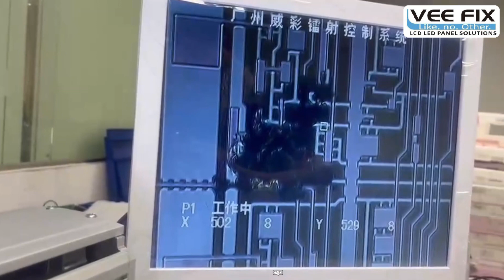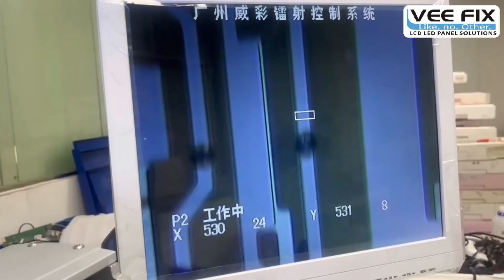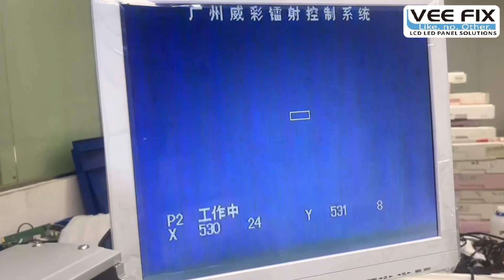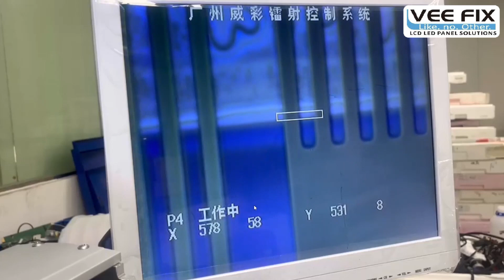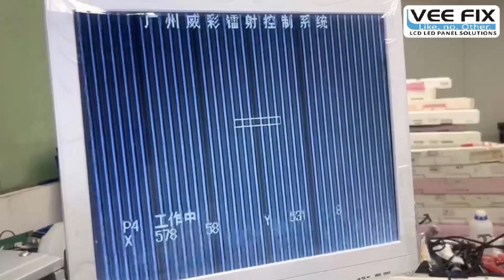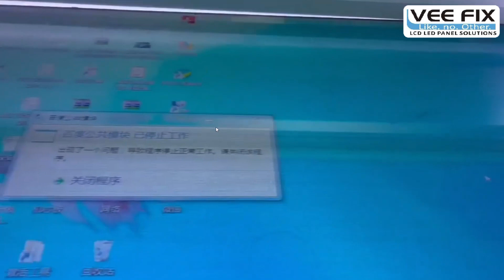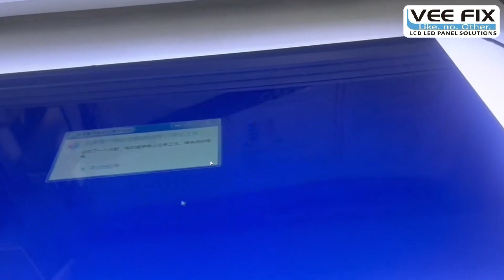Sony Samsung BOE AUO Panda LCD Panel Repair ( Scan line and white screen ) Using laser machine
For Laser Repair Machine : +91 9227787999 (call/WhatsApp)

"LCD LED TV Laser Repair machine for TV Panel Repair/ Open cell Laser repair machine"
"LCD LASER REPAIR MACHINE FOR TV PANEL REPAIR"
"COMPLETE LASER MACHINE WORKING IN LED PANEL REPAIRING"
"LCD Laser Repair Machine - How to use LASER to Repair TV LCD Panel"
"Laser LCD repair machine operation"